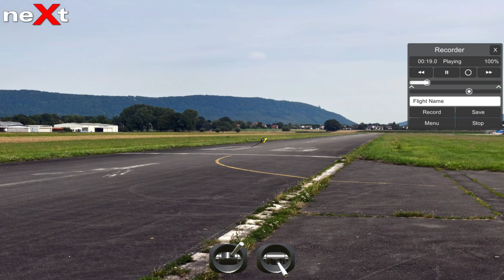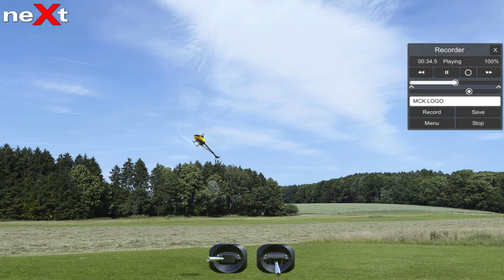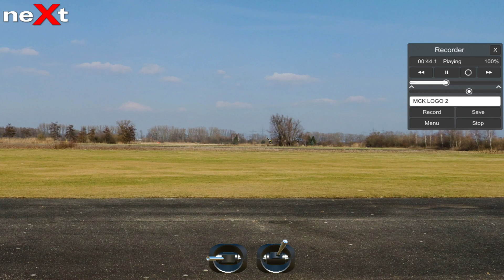NEXT Heli Simulator Practice